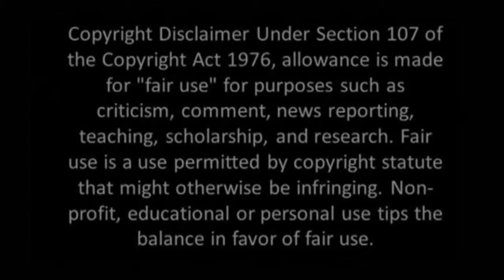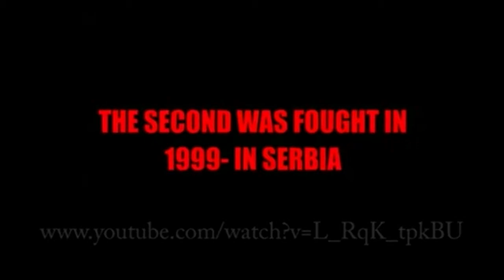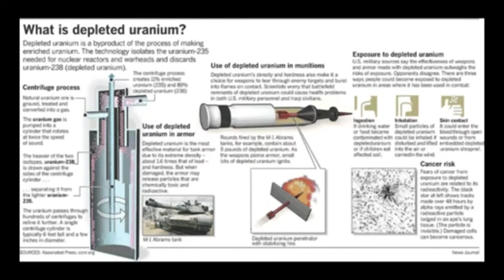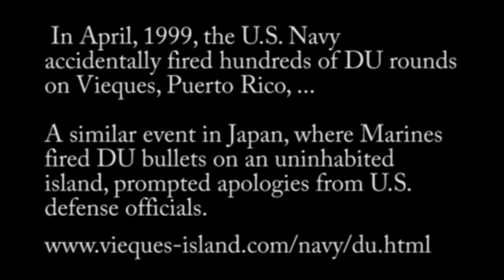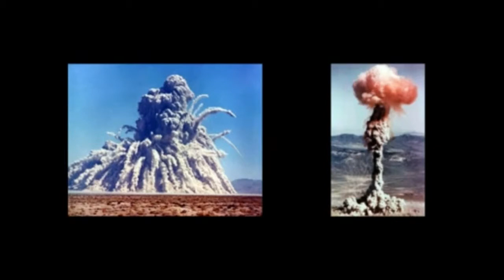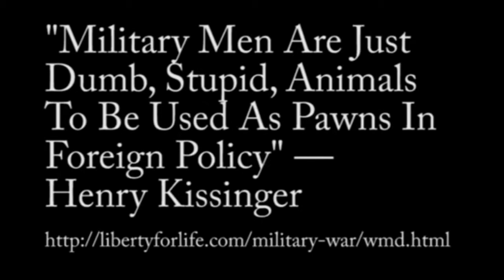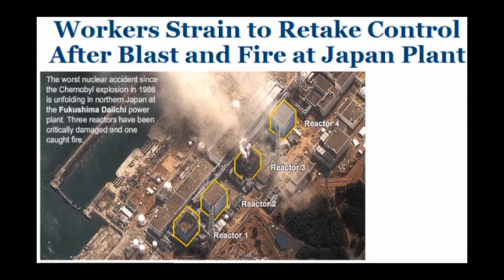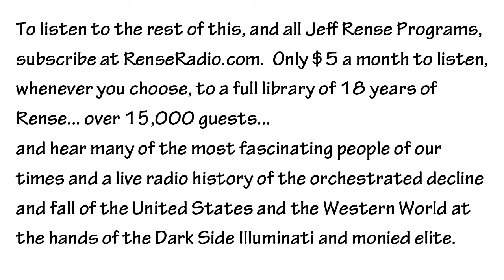Paul Zimmerman - The Deadly Truth About ALL Radiation Part 2